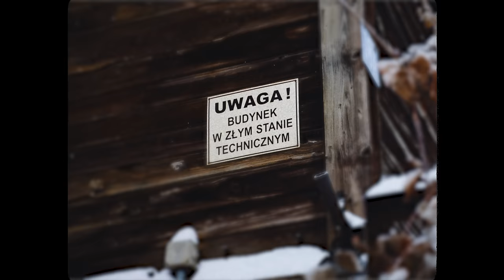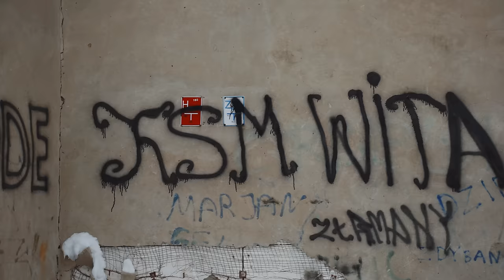Wiśnia Bakajoko - Parabola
Sprawdzajcie teledysk do utworu "Parabola" z albumu "Świątynia Rapu Mixtape" 💿🍒
ZAMÓW ALBUM ŚWIĄTYNIA RAPU MIXTAPE 💿🍒

video: Videoflow Media
muzyka i skrecze: DJ Gondek